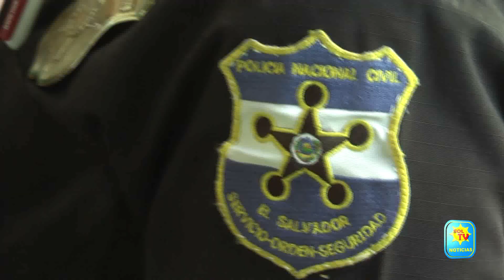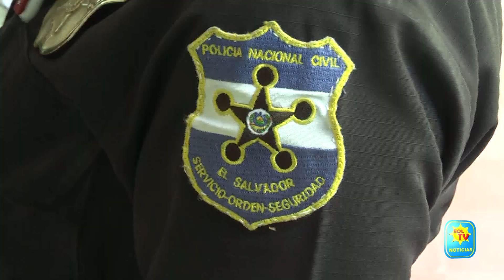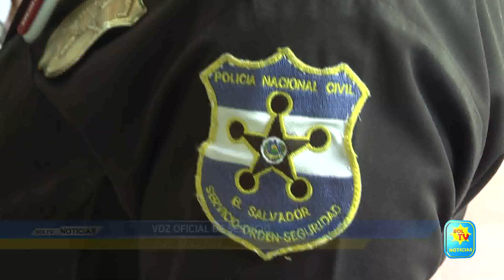CAPTURAN CUATRO POR ROBO ENTRE ELLOS DOS MENORES